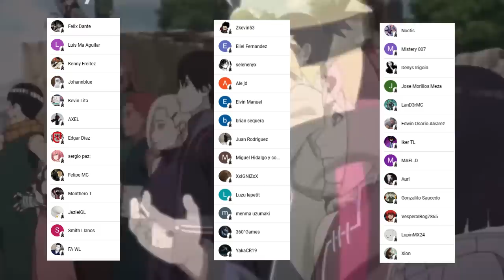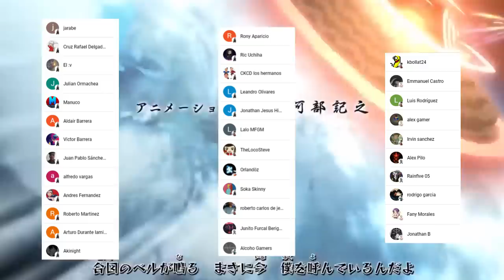El NUEVO RASENGAN de BORUTO 😱🌌 El DIEZ Colas DESTRUIRA el MUNDO !!! BORUTO Two Blue Vortex Manga 82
HOLA AMIGOS LES TRAEMOS UN NUEVO VÍDEO ESTA VEZ LA  REVIEW DEL MANGA 82 DE BORUTO TWO BLUE VORTEX, DONDE VIMOS INCREÍBLES MOMENTOS SOBRE TODO EL NUEVO PODER DE BORUTO, DEJENME SU OPINIÓN EN LOS COMENTARIOS.